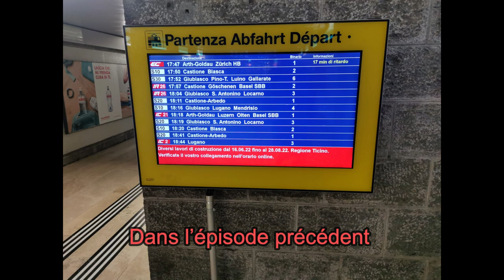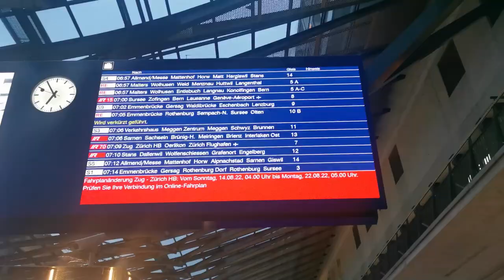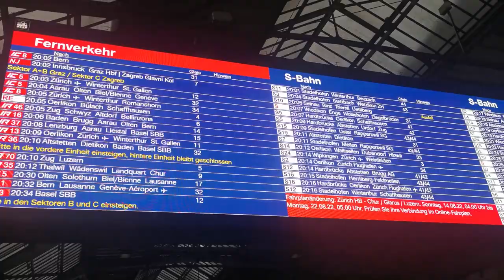Tour de Suisse en train, Jour 3 : Le cœur de la Suisse, entre lacs, villes et montagnes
Episode 3 de mon tour de suisse en train réalisé durant l'été 2022